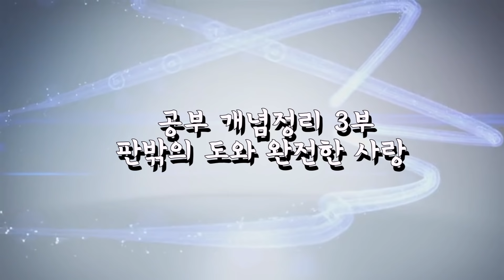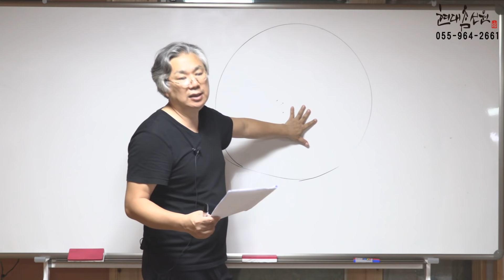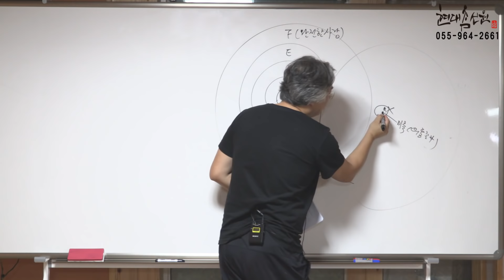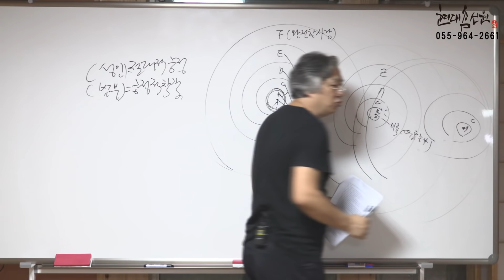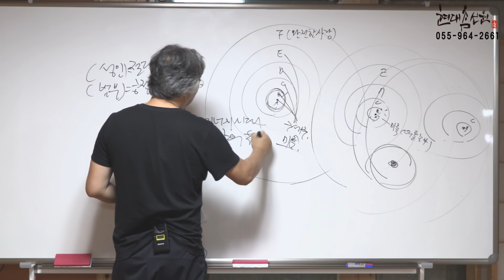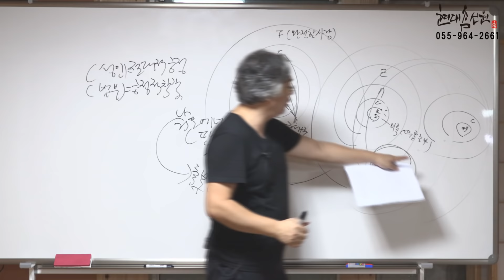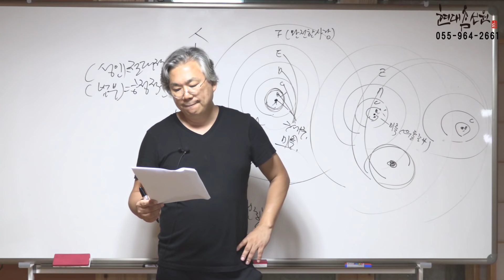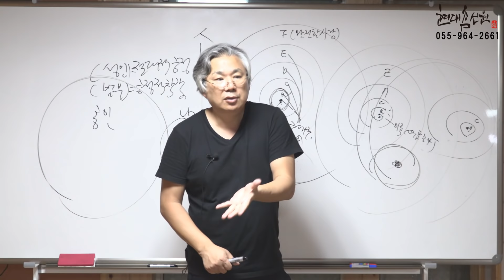제410강 공부 개념정리 3부 판밖의 도와 완전한 사랑 - 노천교육원